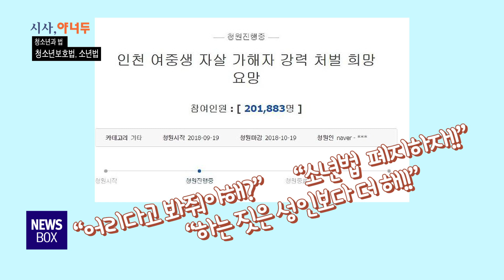무서운 요즘애들...? 청소년 보호법 & 소년법 [왕기초 시사교실 시사 야너두 23강]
23강)청소년과 법_청소년 보호법&소년법
이것만 알아도 뉴스가 들린다
왕기초 시사교실, 시사 야너두!!!